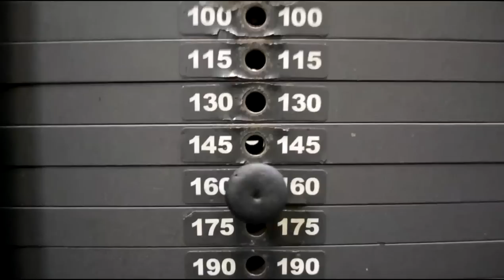2 х кратный ЧЕМПИОН штата Florida о выступлении на АРНОЛЬД КЛАССИК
Вступайте в закрытую группу профессиональных тренировок и получайте грамотные и профессиональные программы тренинга, основанные на периодизационном цикле на все типы Мышечных Волокон! Читать далее... (нажмите "ЕЩЁ" чтобы развернуть описание)